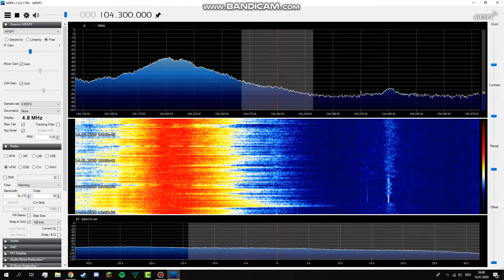[FM Tr 14 Jan 2020] 104.3 Radio Ptuj Ptuj 2/Vrbanjšak SVN 0.2kW 201km